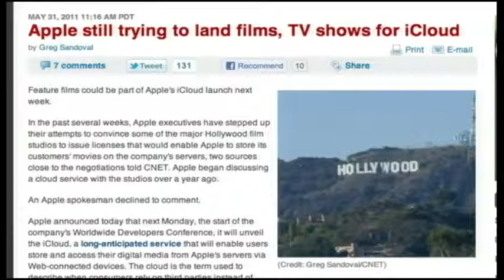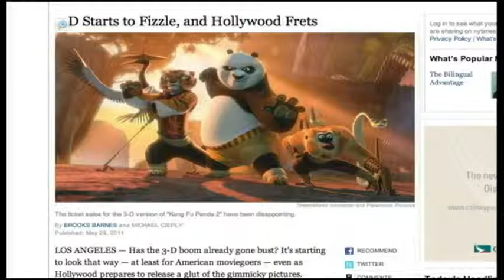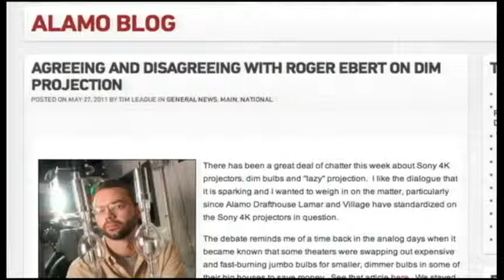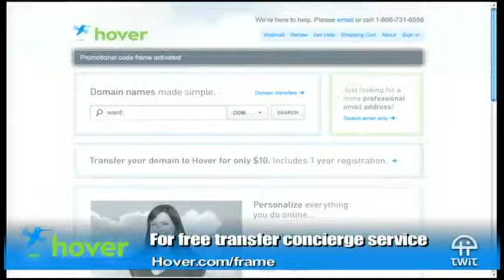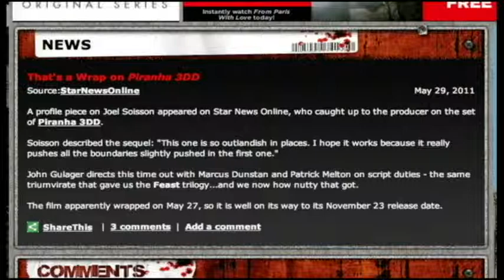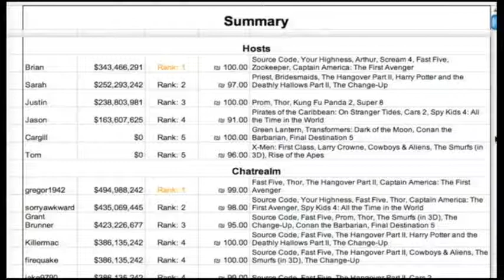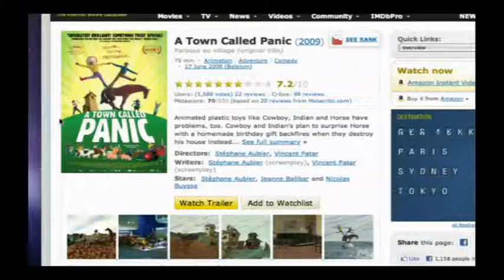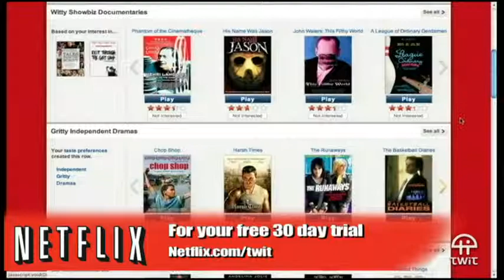Frame Rate 027 - Snakes On A Plane With Fish And Boobs